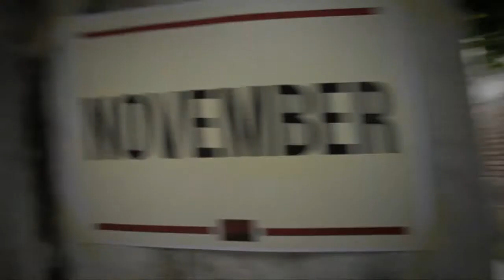Pesta Film Anak 2014 - Teaser